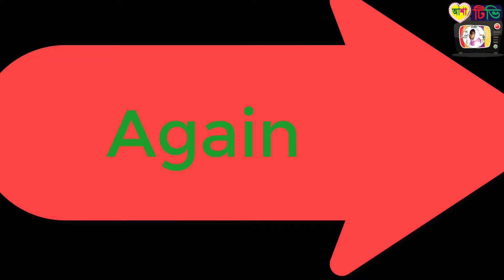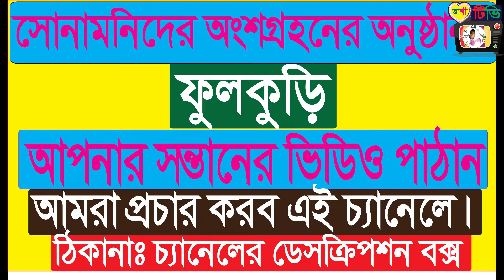ফুলকুড়ি :Fulkuri-আখি আক্তার- Asha Model Academy